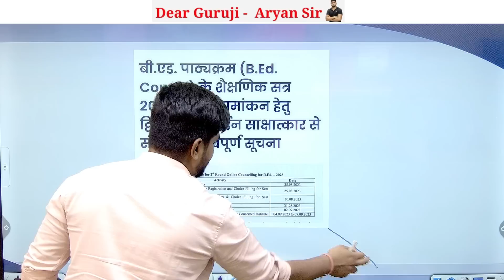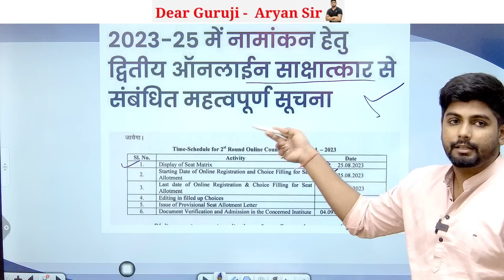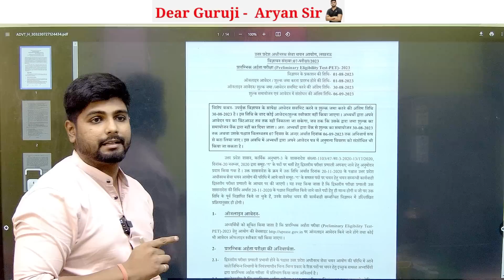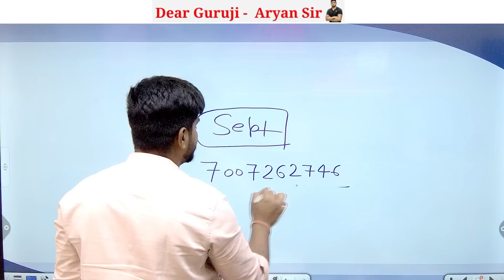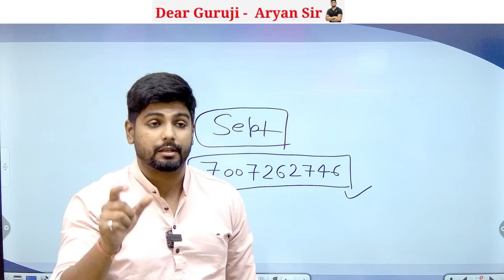B.ed Entrance Exam 2023 Counselling new Update || UP B.ed Counselling date